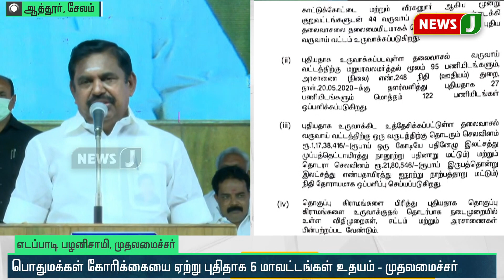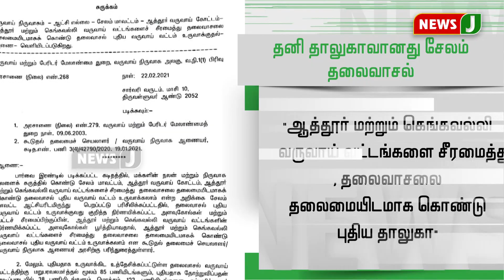தலைவாசல் இனி தாலுகாவாக செயல்படும் - முதலமைச்சர் எடப்பாடி பழனிசாமி!